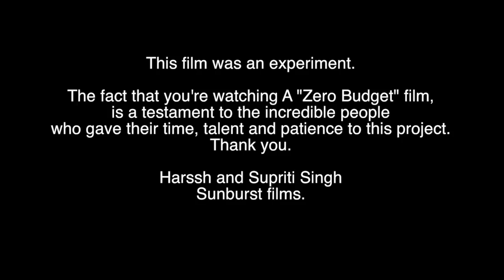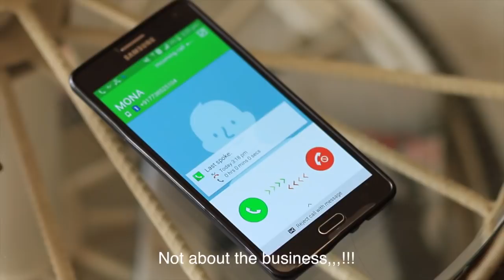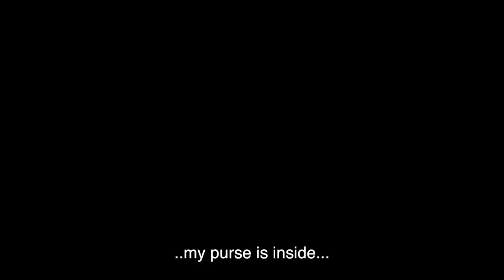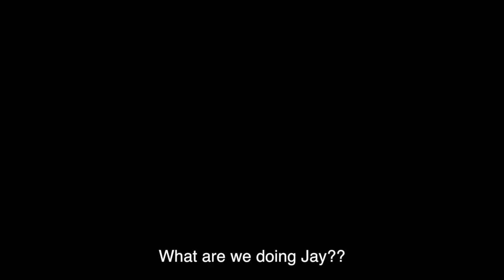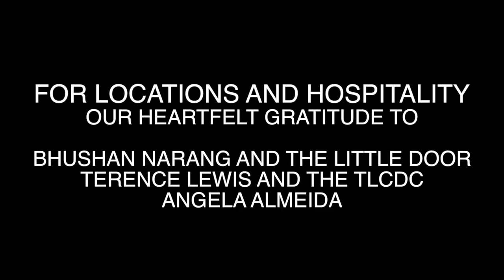THE GOOD GIRL (short film)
A comedy (of sorts) about Urban Relationships and the concept of Feminism. What do "bad" girls do? and what do good girls accept?'

Starring
RAMNEEKA DHILLON LOBO, PREETI GUPTA, ANEESHA SHAH, ANGELA ALMEIDA, TERENCE LEWIS AND HARSSH A. SINGH.

DOP - AREESZ GANDDI
PRODUCED AND EDITED BY - SUPRITI SINGH
WRITTEN, DIRECTED AND EDITED BY - HARSSH A. SINGH

THE GOOD GIRL is a film that we wanted to make as an experiment. This being our first film, we had no clue, no idea and no experience in making films at all - so typically we decided to spend nothing ... and do it all ourselves.  So we made the film pulling favours and learning from people we met and called .. or researching on Youtube.

So many incredible people decided to help us along the way and it turned out good enough to show you guys...

Harssh and Supriti Singh
Sunburst Films